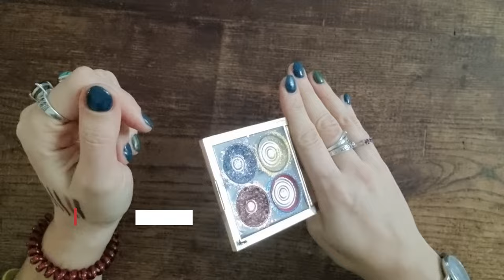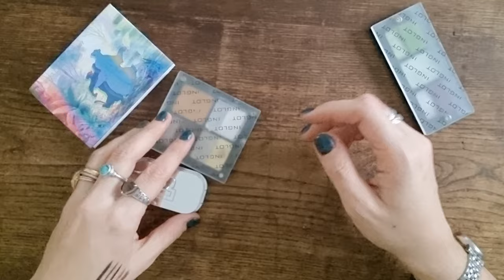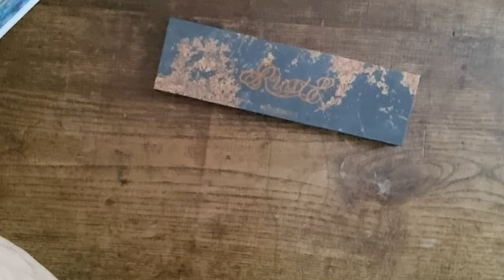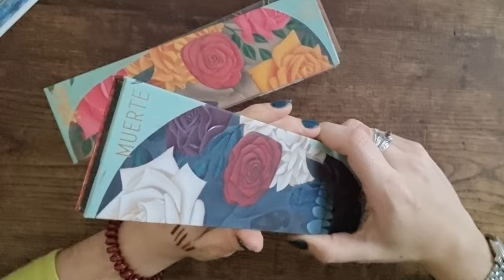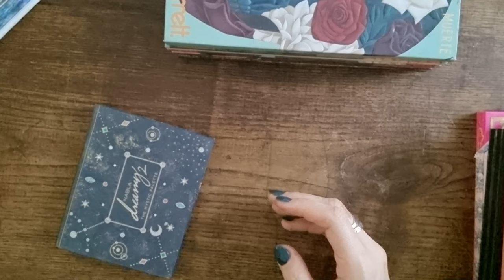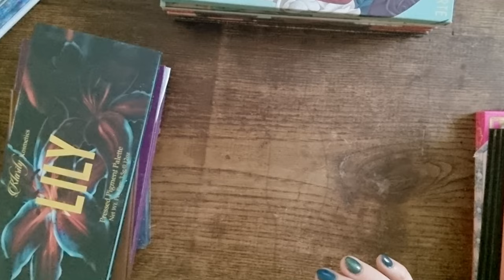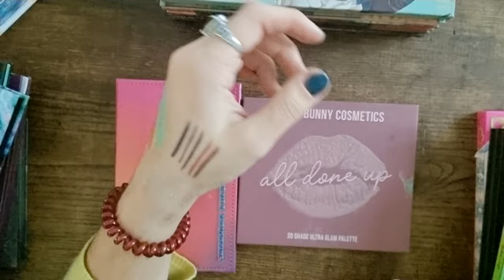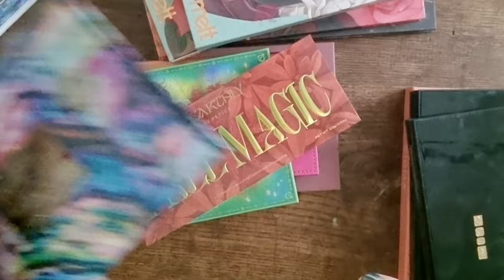Decluttering/inventario di inizio 2024 - PRODOTTI OCCHI - APPUNTIDIMAKEUP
Seconda puntata del decluttering/inventario del 2024, questa volta parliamo di prodotti occhi e della mia categoria più temuta: le palette! Vediamo cosa combinerò ❤️

Come l'altra volta sono riuscita a mettervi in sovraimpressione i nomi dei prodotti, ma non riuscirò a scrivere tutto qui nell'infobox, scusate ❤️ L'unica cosa che non sono riuscita a scrivere sono i nomi/numeri degli ombretti singoli, ma se avete dubbi o se voleste altre informazioni chiedetemi nei commenti e provo a rispondere a tutto ❤️

INF10ADM
Chi lo usa ha uno sconto del 10/15% in base all'importo dell'ordine (non valido sugli instant deal e sugli sconti del week end) e dà a me la possibilità di ricevere una piccola percentuale da reinvestire sul sito per testare altro per voi 🥰 il link non affiliato al sito è questo

Se invece vuoi supportare il canale acquistando su Cult beauty puoi usare questo
Oppure usare questo codice quando crei il tuo account e fai il primo ordine: LAURA-RGB
in questo modo sia tu che io avremo 10 euro di sconto 😊❤️

Oppure questo codice: LAURA-R16R6
come per Cult beauty sia tu che io avremo 10 euro di sconto 😊❤️

il codice da inserire per avere il 15% di sconto è APPUNTIDIMAKEUP15

Credits theme song: Donatella Ferrua @definitelylibra